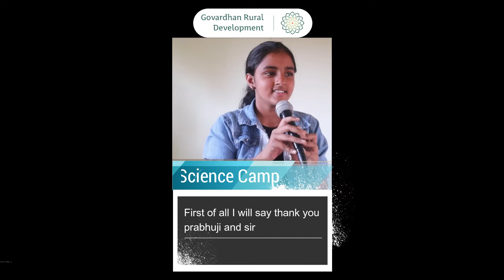Science Camp Students Feedback!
Science camp at GEV, feedback by students!

Click on our bio and check out the Videos page, select Series and you will see various videos on the Science Camps organized this summer!